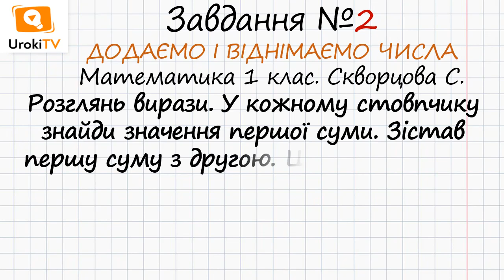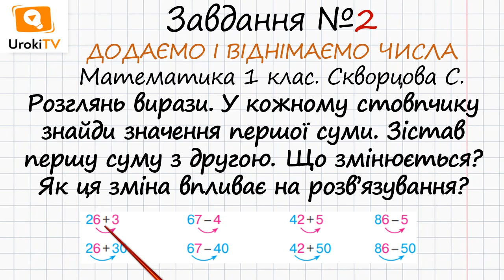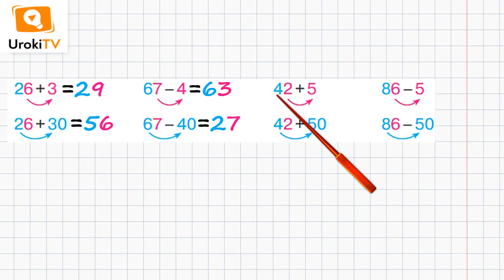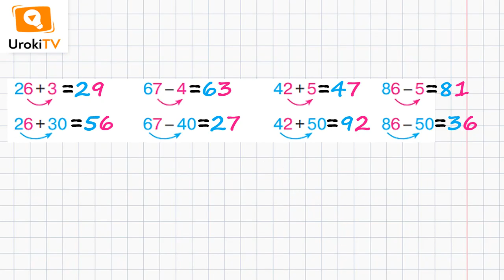Сторінка 127 Завдання 2 – Математика 1 клас (Скворцова)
Для того, щоб виконати дане завдання, в якому потрібно знайти значенні виразів, необхідно вміти виконувати математичні дії з десятками та одиницями.